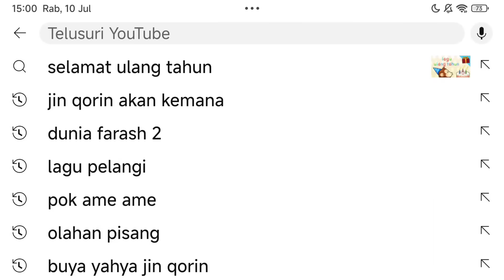Yuta Dan Mio Masuk Rumah Sakit Sally Galak || ROBLOX